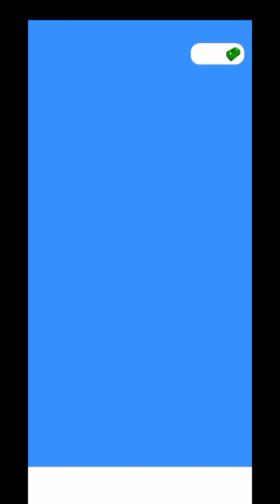Coffee Stack Game Android iOS Gameplay Level 1 - 10 Complete ☕☕🥰😍👈👍.......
yes or no game,Yes or No ? ,yes or no game questions,yes or no game online,yes or no game download,yes or no game changer, yes or no game online free , yes or no game mod apk.

                      .MR-JK GAMER.